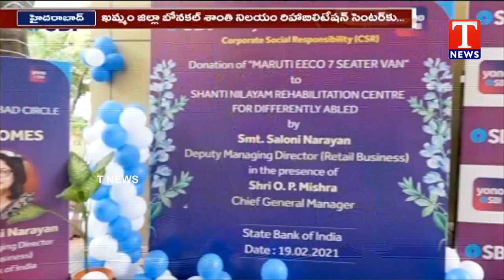SBI Donates Eco-Vehicle To Two Orphanages In Khammam | Telangana | T News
SBI Deputy Manager Saloni Narayan, Cheif General Managar Om Prakash Mishra On Behalf Of SBI Bank Donates Vans To Rehabiliation Center, Means Senior Citizens Care Home In Khammam